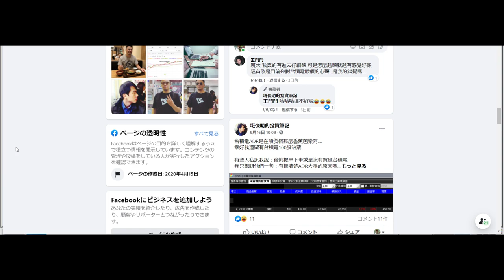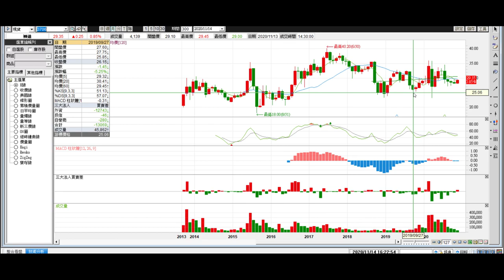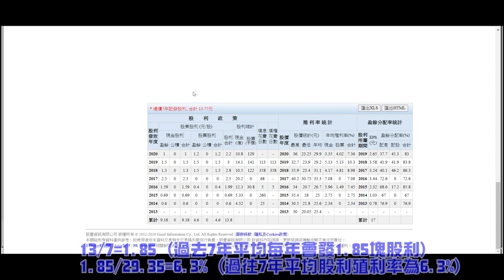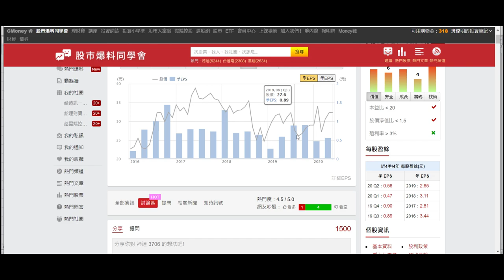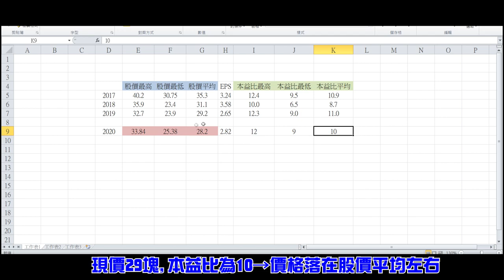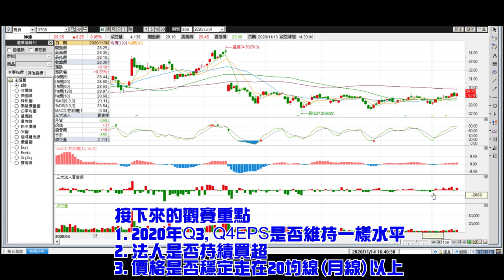3706神達｜電子中游 - EMS｜「存股」和「做波段報酬」的優質標的｜每年年均股利殖利率約6-7%｜現在價格相對低點不撿可以嗎｜頻道推薦個股#18｜好球帶的股票標的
這個方法已經實行有2-3年
可以穩定幫助我每年獲利10-20%
在此頻道和各位投資朋友分享我的技術分析評價方法 (投資筆記)

獨佔市場一定穩賺錢嗎？台灣高鐵的合理價格大約是多少？【2633台灣高鐵】分析影片↓

近5年完美不敗套利模式！股價、EPS營收、配股配息超級穩定！【2356英業達】分析影片↓

投資「存股」和「波段報酬」優質股票標的，營收EPS配股穩定。【2301光寶科】分析影片↓

股價來到9年新低，可以進場撿便宜了嗎？「本益比比較法」該如何使用？【2451創見】分析影片↓